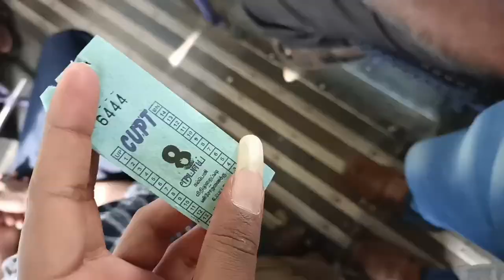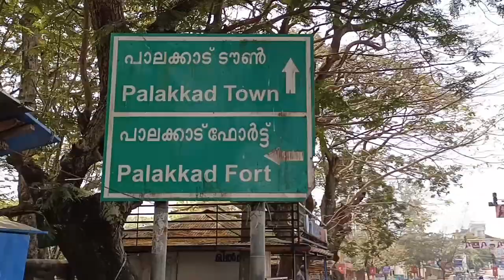Palakkad Fort Mission Failure#trending#shorts#kerala#beast#tamil#touristplace@TamilTrekkerOfficial#karur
Kerala fort vlog
Mission Failed Coimbatore Ukkadam Bus stop to Palakkad Rs.82  Ticket Fort Kottai Tamil Karur Vlogger in Coimbatore to Palakkad fort Pro mad vlogs Tourist places near Palakkad Bustop SRTC Bustop Kerala Beautiful Place to Visit Google Map Showing to Fort is open now but not open because of Corona Lockdown Sunday Time Kerala Low Budget place to visit Palakkad tourist places Kerala Whatsapp status Bus Travel Failure

***pro mad vlogs***

Vlog 12
Vlog 13
Vlog 14
Vlog 15
JBL mic CSLM20B 990 unboxing review in tamil |Best Microphone for youtubers Smartphones And DSLR Camera
Vlog 16
Vlog 17
Karuppatti CoffeeVlog

Vlog 18
Vlog 19
Vlog 20
Vlog 21
Vlog 22
Mazhampula Dam Kerala Palakkad

Vlog 23
Anaikatti Vlog part-1

Vlog 24
Pro Mad Vlog

Shoot By : Vivo V21

Follow on My Insta ID: I'm on Instagram as @pro_mad_vlogs. Install the app to follow my photos and videos.